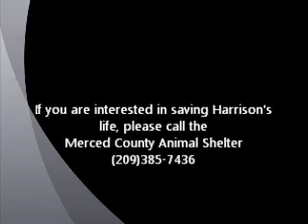Harrison Ford ID 133711